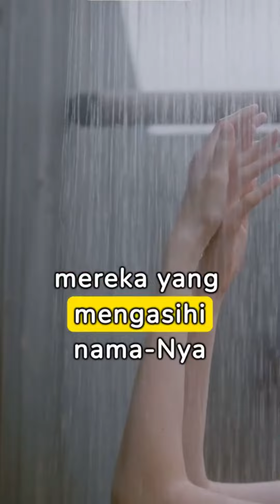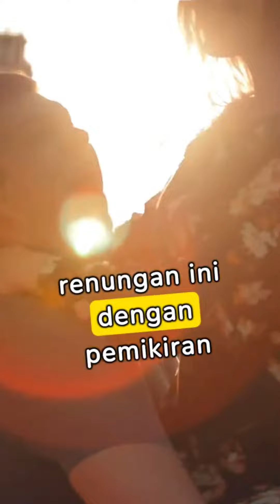Renungan harian Ai | Kebahagian Abadai dalam Lindung Tuhan